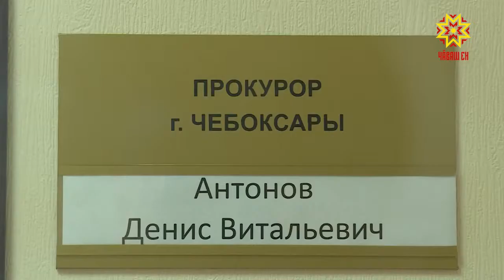В Чебоксарах начала работу городская прокуратура.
Прежде ведомство существовало, но было упразднено. Сейчас с увеличением нагрузки на правоохранительные органы в нем вновь возникла необходимость.  При этом районные — Ленинская, Калининская и Московская — прокуратуры продолжат работу.